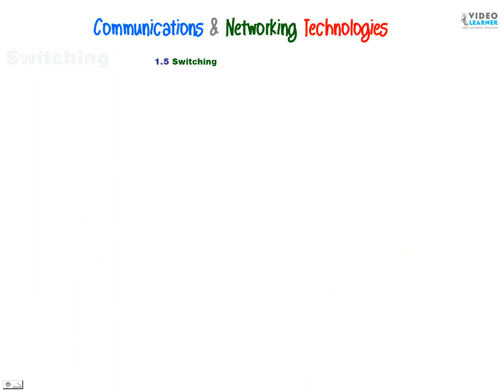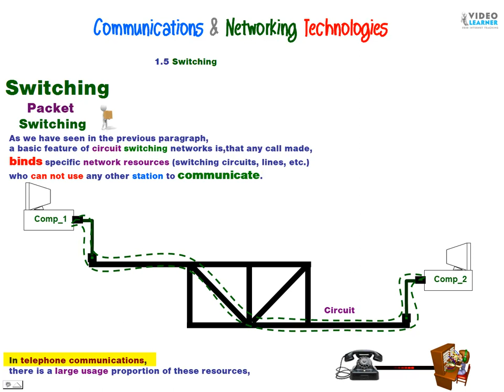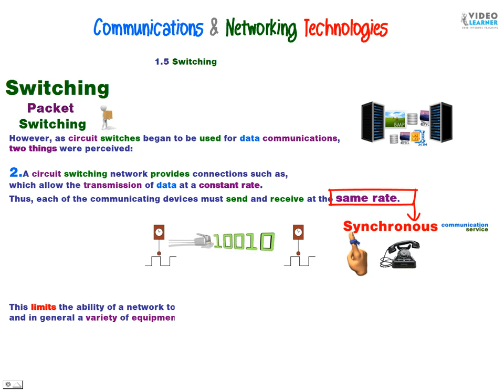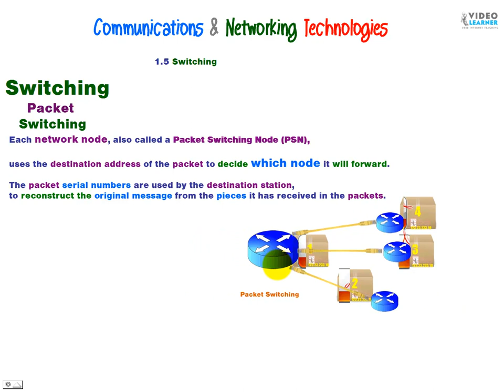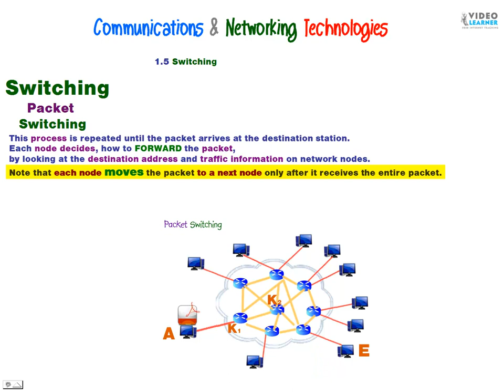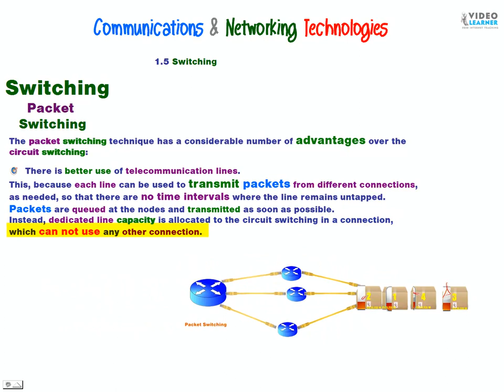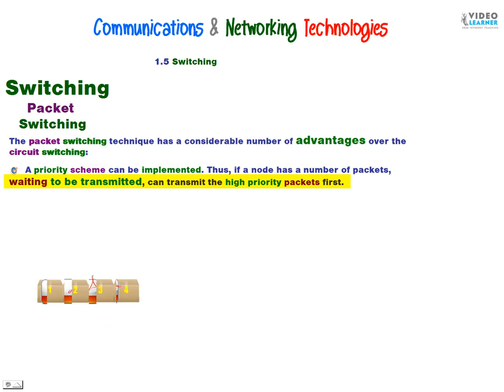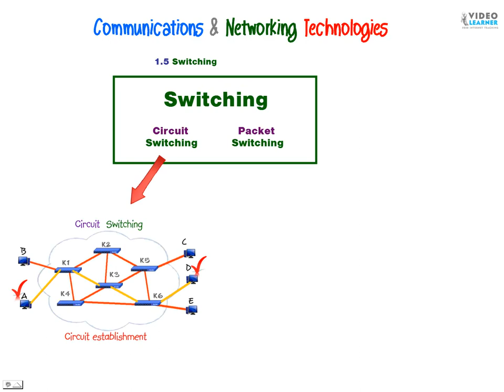Packet Switching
Want to buy me a cup of coffee? Click here!
As we have seen in the previous paragraph,
a basic feature of circuit switching networks is,that any call made,
binds specific network resources (switching circuits, lines, etc.)
who can not use any other station to communicate.
In telephone communications,
there is a large usage proportion of these resources,
since most of the time, either one or the other interlocutor speaks.
However, as circuit switches began to be used for data communications,
two things were perceived:
1.In a regular communication of a computer user,
the way in which data is exchanged
is such that most of the time the line is not used,
so wasting valuable network resources.
Thus, it becomes clear that in data communications, the circuit switching technique can be made ineffective.
2.A circuit switching network provides connections such as,
which allow the transmission of data at a constant rate.
Thus, each of the communicating devices must send and receive at the same rate.
This limits the ability of a network to finally interconnect different computers
and in general a variety of equipment.
Let us now see that the second switching technique, that of packet switching,
solves the above problems.
The messages to be transmitted are divided into small numbers of bytes.
The typical maximum packet length is 1000 bytes.
Each packet contains
part of the useful user data and more
a destination address and
a sequence number.
Each network node, also called a Packet Switching Node (PSN), uses the destination address of the packet to decide which node it will forward.
The packet serial numbers are used by the destination station,
to reconstruct the original message from the pieces it has received in the packets.
Let's look at the packet switching process with the help of the Figure:
Station A wants to send a message to station E.
The message is sliced into packets and packets are sent one at a time from station A to the switching node K1 with which it is connected.
When the node receives the entire packet, it examines the destination address and forward(switch) it to another switch node, let's say K2.
This process is repeated until the packet arrives at the destination station.
Each node decides, how to FORWARD the packet,
by looking at the destination address and traffic information on network nodes.
Note that each node moves the packet to a next node only after it receives the entire packet.
That is why this technique is called and packet switching with store and forward.
The packet switching technique has a considerable number of advantages over the
circuit switching:
There is better use of telecommunication lines.
This, because each line can be used to transmit packets from different connections,
as needed, so that there are no time intervals where the line remains untapped.
Packets are queued at the nodes and transmitted as soon as possible.
Instead, dedicated line capacity is allocated to the circuit switching in a connection,
which can not use any other connection.
Thus, if the connection remains "silent" for some time, the line capacity remains untapped.
In a packet switching network a data rate can be converted.
Indeed, two stations with different speeds can exchange packets,
since each one is connected to the corresponding node at the appropriate speed.
When the traffic  in a circuit switching network increases too much,
calls may be blocked.
This means that the network rejects additional connection calls,
until the network load decreases (lines are released).
Instead, a packet switched network still accepts packets,
with an increased delivery delay at their destination.
A priority scheme can be implemented. Thus, if a node has a number of packets,
waiting to be transmitted, can transmit the high priority packets first.
These packets will obviously be less delayed to process than the lower priority.